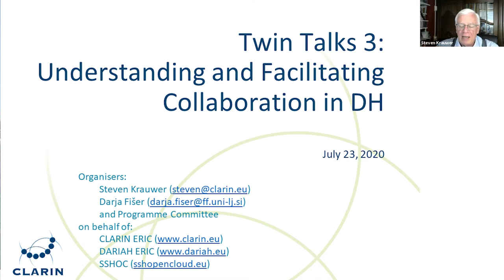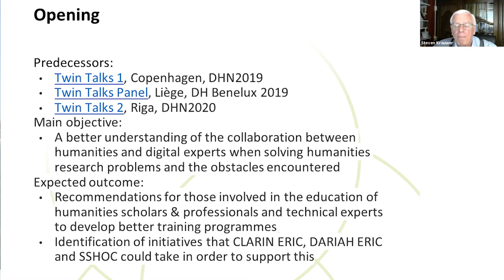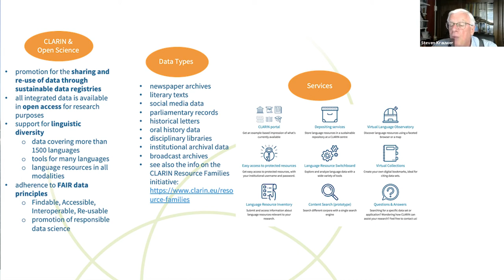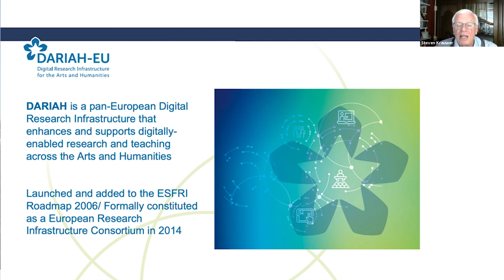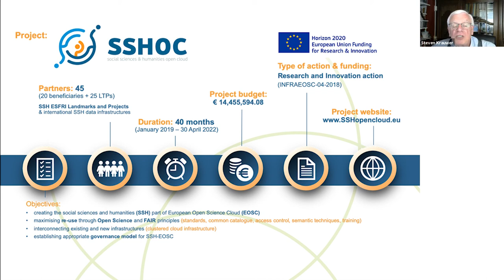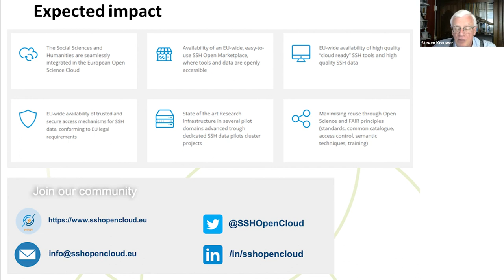Twin Talks III - Steven Krauwer - Opening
Twin Talks III workshop - 23 July 2020

This workshop is the third in a series where the main objective is to get a better understanding of the dynamics on the Digital Humanities work floor where humanities scholars and digital experts meet and work in tandem to solve humanities research questions. The workshop gives both parties the opportunity to present their achievements and share their collaboration experiences with the audience. The insights gained should help those involved in the education of humanities scholars, professionals and technical experts alike to develop better training programmes. As the problem of cross-discipline collaboration is not new we also give the floor to those who have relevant experience or interesting ideas about how to address this in university or other curricula to share their ideas with the audience.